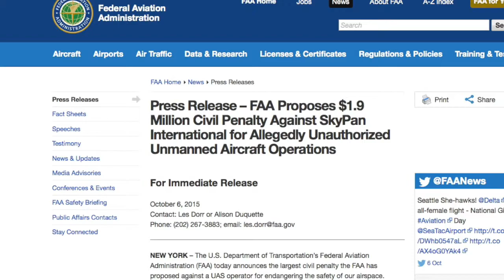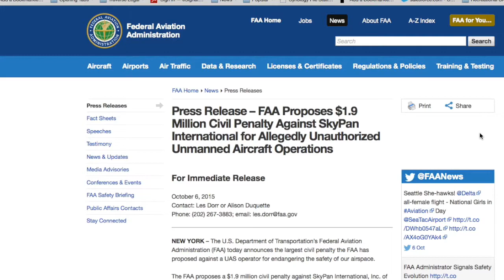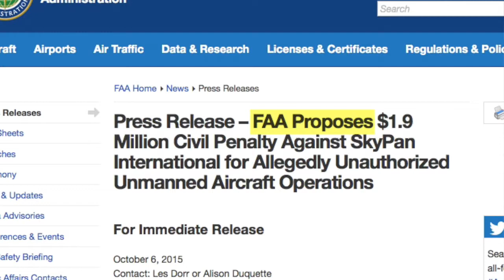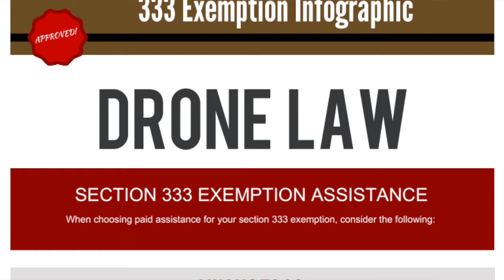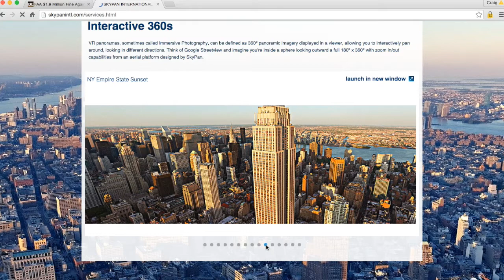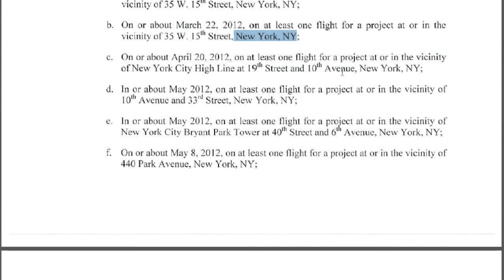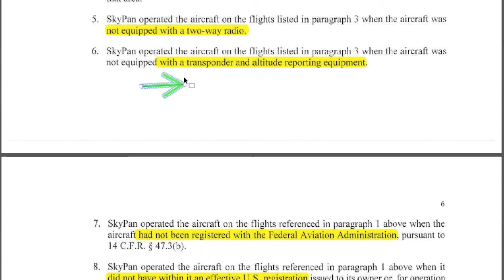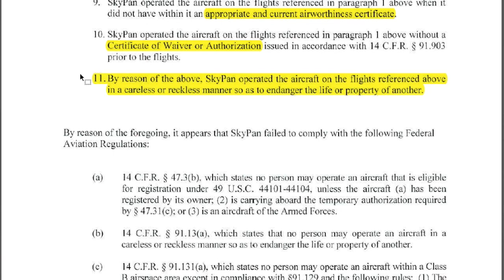Anatomy of a FAA Enforcement Action For Illegal Drone Use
In an action which will no doubt stir a lot of controversy and commentary with in the commercial drone space, the FAA did something dramatic today. The FAA issued a press release announcing a $1.9 million dollar fine against a commercial drone operator who conducted numerous flights without a section 333 exemption, the required civil COA or other authorization from the FAA.